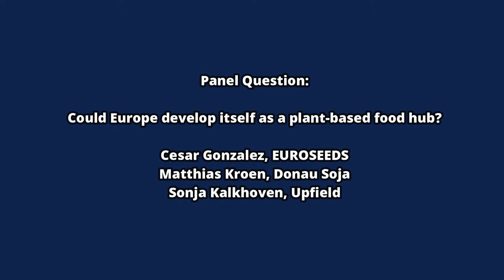Webinar Panel: Could Europe be the next plant based food hub?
From the Plant-Based Investment Opportunity webinar on April 20, 2022.

Learn more about why there is a need for increased plant-based research and how it is essential for healthy food systems.

Plant-based foods are key to meeting our climate goals.

Bridge2Food and European Alliance for Plant-Based Foods (EAPF) are proud to lead a coalition of 60 organisations calling for increased research funding for plant-based foods. This is essential to accelerate the shift to sustainable & healthy food systems.

This discussion was started with the release of a joint paper, and key stakeholders will gather at the Plant-Based Foods & Proteins Summit Europe in June to help define a research investment agenda.

Interested in learning more? Check out the video chat series with key leaders